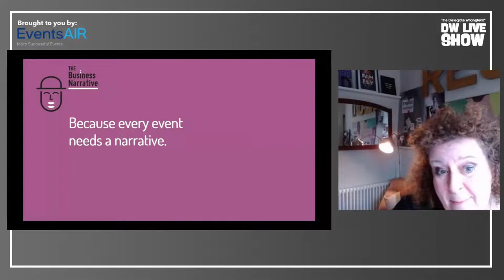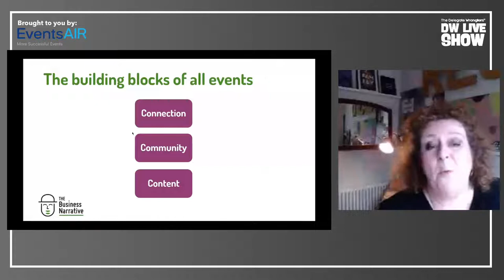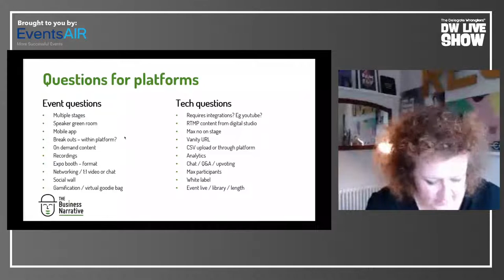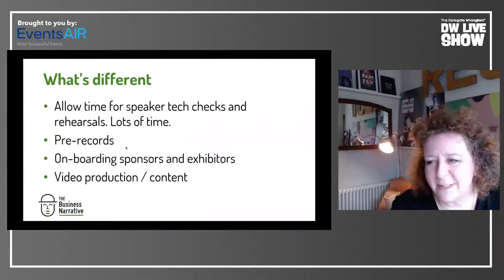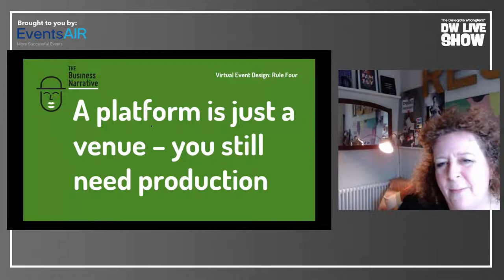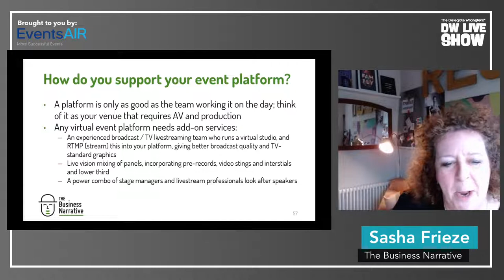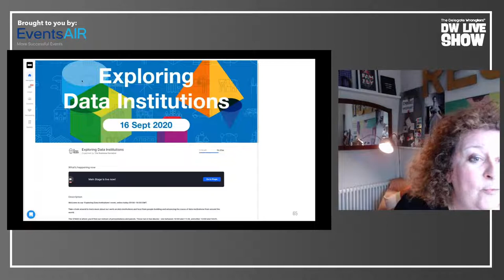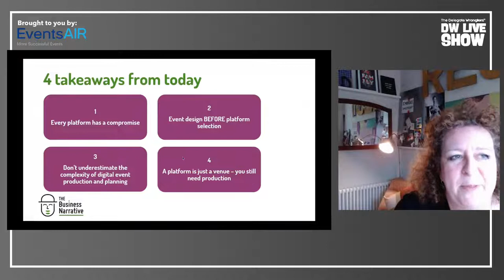DW Live Show - Virtual Events Masterclass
DW Live Show -  Virtual Events Masterclass - The 4 Ps - Platform-Planning-Production-People
with Sasha Frieze (The Business Narrative)
Tuesday 16 February
1.30pm GMT

Here is the link to the checklist that Sasha mentions in the show

In the second episode of season 2 of the DW Live Show, Neil will be talking to Sasha Frieze - Event Producer extraordinaire, this is Sasha's 2nd time on the show and we are delighted to have her back to give us all a Virtual Events Masterclass!

We’re all reinventing events as hybrid or virtual, and there can be a steep learning curve for experienced professionals who need to transfer their procurement skills to online event platforms and production services. Establishing exactly how the event platform, production and livestreaming, event design, and programme management fit together can feel overwhelming. And of course ensuring you have the right people and skills to deliver the event is vital.

Benefits of attending:
• Gain clarity on how all the platform and production pieces fit together
• Learn strategies to help design your event experience to keep in engaging for all
• Understand the exact steps you need to take to source, brief and get the best out of your platform and production suppliers
• Get the 4Ps Virtual Event Checklist – it’ll help you sleep at night!

To put it simply, if you manage or organise online events, you need to tune in and have your pen and paper ready to take notes! Trust me!

We'll also be giving a running the latest DW Live Show Panel, so look out for that and see if you want to get involved in future episodes. They are always insightful and entertaining!
We are very proud to announce that we will be supported by EventsAIR for this series so look out for some amazing educational info about them as well